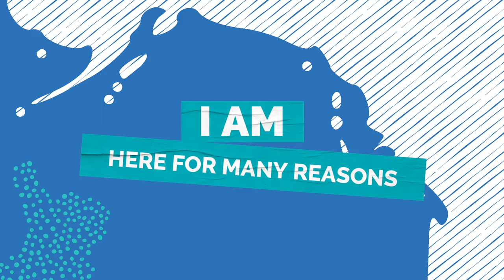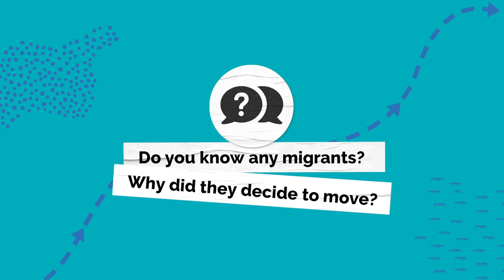Young people share their reasons for migrating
Have you ever considered moving to a foreign country? In this episode, we hear from young migrants living in Europe about their reasons for starting a new life (or chapter!) in a different place. Some have traveled across oceans, while others have hopped over the border into a neighboring country. But all made a decision to move and they each have their unique reasons, goals, and experiences.

These videos were produced by the non-profit organization Migration Matters e.V. for the I Am European project, which has received financial support from the European Union. The contents are the sole responsibility of Migration Matters e.V. and do not necessarily reflect the views of the European Union.

Editorial & production: Sophia Burton and Frankie Reid, with support from Julia Karmo
Camera & sound: Riverside.fm
Edited by: Karoline Schulz
Graphics by: Anna van Odijk
Produced by: Migration Matters e.V. 2021